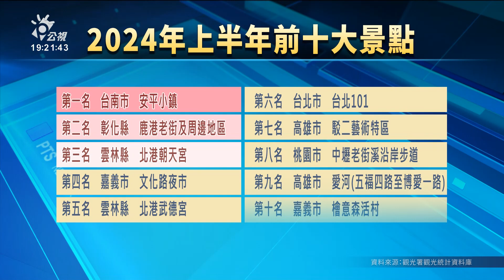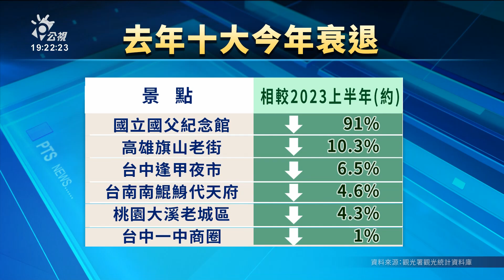2024上半年台灣熱門景點大洗牌 台南安平位居榜首｜20240917 公視晚間新聞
台灣今（2024）年上半年的十大熱門景點出爐，榜首是受台灣燈會加持，1月到6月觀光總人次破千萬的台南安平；不過觀察去（2023）年跟今年榜單會發現，去年十大只剩北港朝天宮及武德宮還在，台中去年上榜的逢甲夜市跟一中商圈不僅掉出榜外，人潮還衰退，對此市府表示將發放第二波物調券，帶動商圈經濟發展。